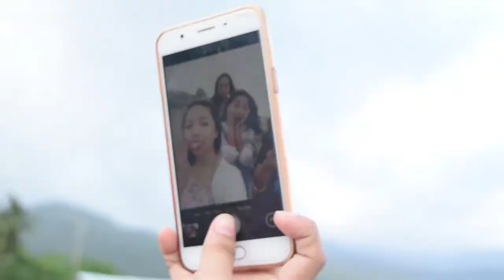Dreamland MV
Tell me your reactions 😺
This was a project on Video editing class of my 3rd year 2nd semester.